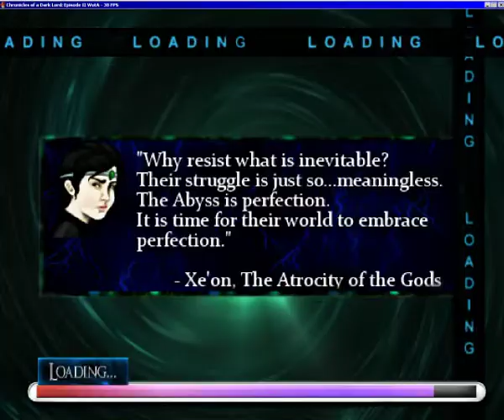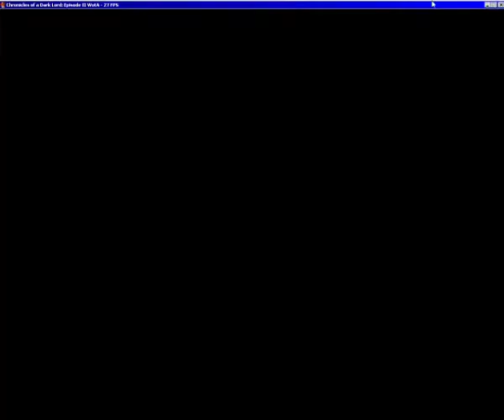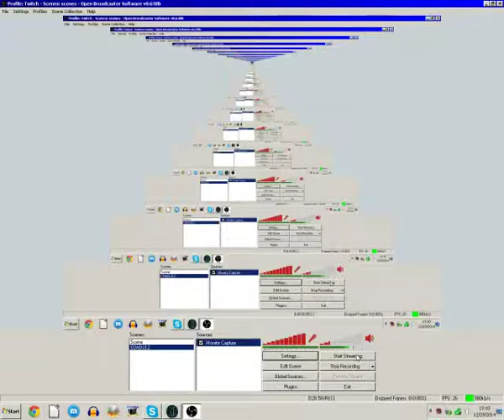Chronicles of a Dark Lord Episode II War of the Abyss part 50